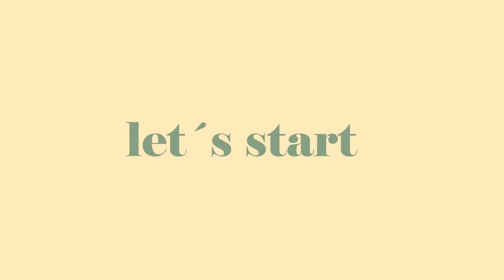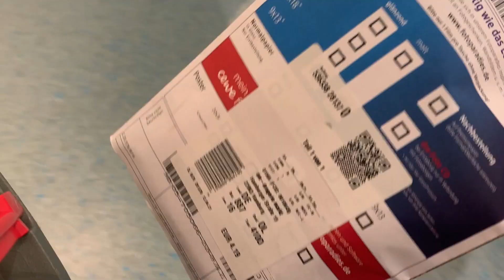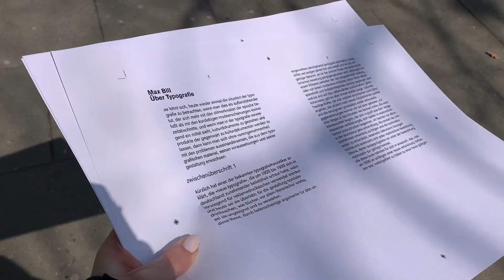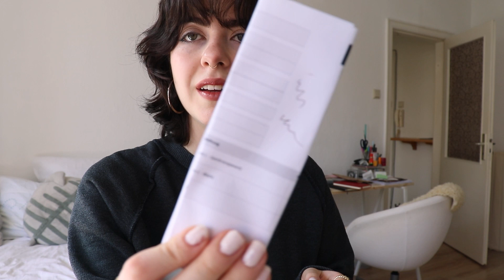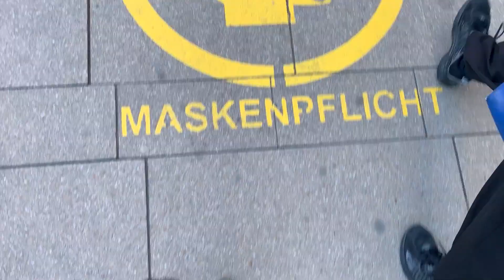APRIL DIARIES || giving my first stick and poke tattoo and exploring Hamburg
Todays video is my april recap. I met some friends, did my first stick and poke tattoo and explored some more of Hamburg. Uni was kinda stressful the past two weeks and that´s why I couldn´t upload. I hope you enjoyed this video.

Xx
Käthe